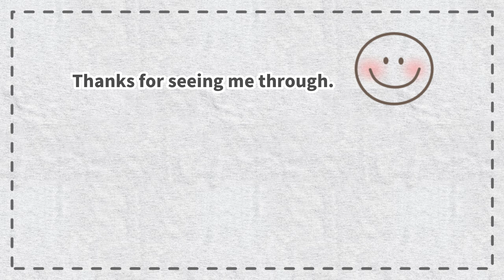✅️To sew a basic collar perfectly/ This technique is useful/ Sewing for Beginners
This channel introduces sewing, handmade, DIY work making and tips and tricks.